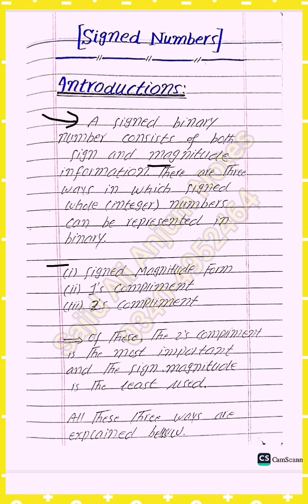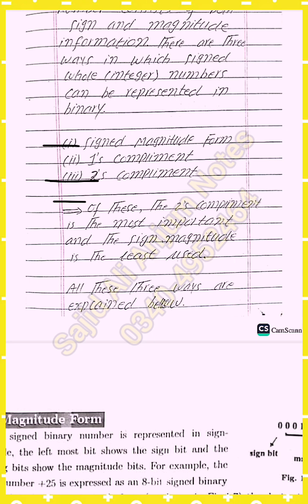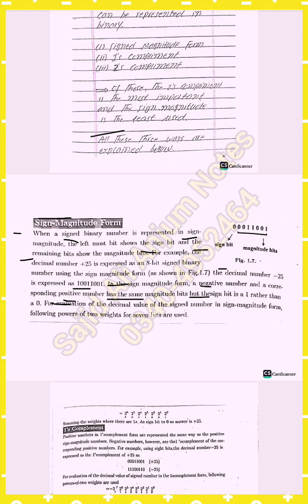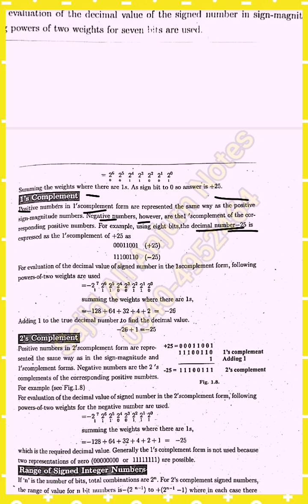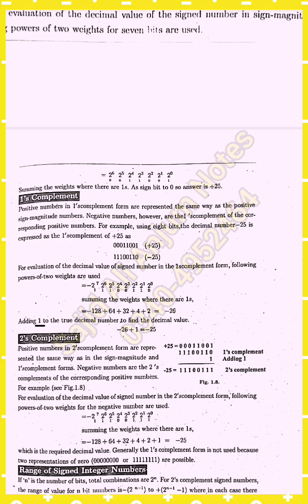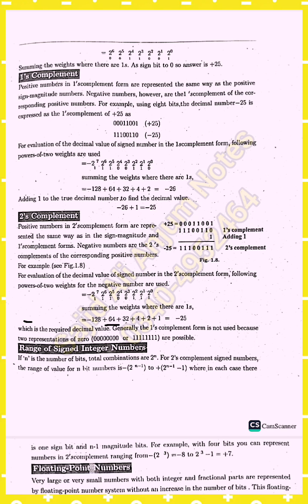Lec#09 || Signed Numbers || Handwriten Notes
In this video, we’ll explore Signed Numbers, how they represent both positive and negative values in electronics and computing, and their key representation methods like Sign-Magnitude, 1's Complement, and 2's Complement.